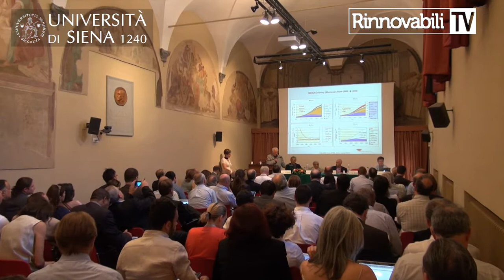First Siena Solutions Conference - MED Solutions Network. 5 luglio 2013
First Siena Solutions Conference
Sustainable Development Solutions for the Mediterranean Region
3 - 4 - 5 July 2013

Il Rettore dell'Università di Siena Angelo Riccaboni, il direttore generale del Ministero dell'Ambiente Corrado Clini e  l'economista americano Jeffrey Sachs ai microfoni di Rinnovabili.it parlano della terza giornata dei lavori della "First Siena Solutions Conference", la conferenza internazionale di lancio del nuovo network dell'ONU, MED Solutions.
La conferenza si è tenuta dal 3 al 5 luglio alla Certosa di Pontignano, la sede congressuale dell'Università di Siena.